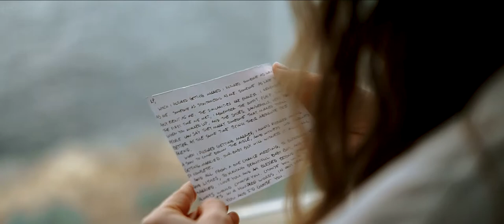Monika & Michael || Coronado Wedding in San Diego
Monika and Michael had such a gorgeous, intimate ceremony in Coronado to celebrate their wedding day. Their one year old son, Jack and his big blue eyes was my favorite part of the day. :) Not only was Monika stunning, but every detail from their day crafted by HauteFetes were absolute jaw dropping!

I'm so honored to capture this special day for these two, Congrats Monika and Michael!

Photo || Whiskers and Willows
Planning || HauteFetes
Venue || Loews Coronado
Florals || Plenty of Petals
Desert || Baby Cakes
Ceremony Musician || Anthony Garcia Guitar
Reception Musician || Acoustic Spot
Rentals || Archive Rentals
Makeup || TK Hair and Makeup Studio
Stationary || Custom Crafted